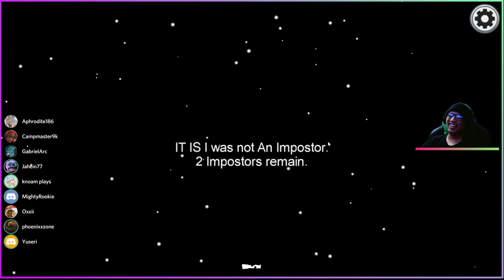why you dont report pt3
links
\\/\ GAMING